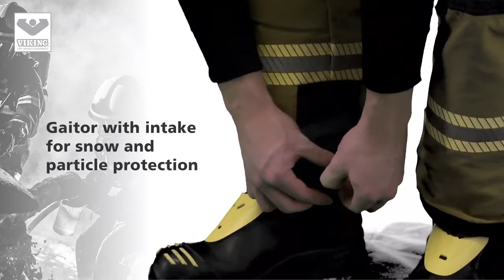스웨덴 방화복 평정, 원하는데로~ 바이킹방화복 (PBI방화복, PartX컨셉, 소방관건강방화복, 소방관복지방화복, 활동성방화복, 분진차단방화복, 중앙소방학교, 파트엑스방화복)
원하는데로~ 바이킹 방화복 - 스웨덴 방화복 평정!

유럽을 중심으로 바이킹 방화복의 인지도는 크게 확장되고 있습니다. 원하는데로 디자인되며 환경에 맞게 재질이 적용되며 활동성과 편의성은 기본, 중요한건 안전과 소방관들의 건강/복지입니다.
국가와 지역과 환경에 맞게 디자인되는, 다양성은 견줄수 없는 특색입니다.

화재진압시 오염물질 차폐를 헬멧에까지 적용해야 한다는 요구사항은, 헬멧을 덮어주는 후드로 진행이 되었습니다. 헬멧 내부에는 PartX 방화두건으로 분진과 같은 오염물질을 완벽히 차단하고자 하고 있습니다.

화재진압간에 발생하는 오염물질들을 철저하게 차폐하여 대원들의 건강을 신경쓰는 방화복의 트랜드는, 방화복이 불과 열만 방지하는 단순한 기능을 넘어서, 소방관들의 생명을 일반인들과 동일한 수준으로 만들고자하는 취지가 있습니다.

현장의 다양한 의견을 반영한 2021년도 새로운 모델, 스웨덴 방화복. 디자인은 동일하나 스웨덴내 지역마다 재질은 다르게 적용되고 있습니다.
하지만, 모든 디자인에 PartX 컨셉은 적용되고 있습니다.

원하는데로~
중요한건 활동성과 건강을 신경쓰는 노력입니다!!

국내 전문가분들도 동일한 컨셉 방화복을 운영중에 있으며, 여전히 체험용 샘플이 운영되고 있습니다.

사람이 먼저다!
대원도 사람이다!!

출처: VIKING Life-Saving Equipment A/S - VIKING Fire